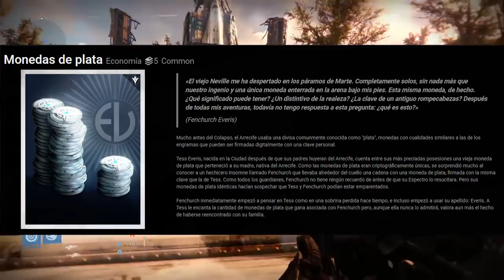LA HISTORIA DE EVERVERSO! TESS EVERIS Y FENCHURCH! | Destiny 2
🗣Acaso creíais que Tess y Eververso no tenían su propia historia? Ademas, es de lo más interesante! En este episodio de lore os contaré la inesperada pero increíble historia de Eververso y de la única familia de guardianes conocida...

📰Fuentes de información mencionadas en el video:
(Ninguna)

- Priblee Loyola
- Ghost Lucky
- Oscar Romero
- Richy

👀Destiny 2 - NUEVO EVENTO TIPO "FORTNITE"! SE IRÁ EL VIAJERO? NUEVO DOMINIO DE BUNGIE Y NOTICIAS DLC!

Destiny 2 - LA INESPERADA PERO INCREÍBLE HISTORIA DE EVERVERSO!